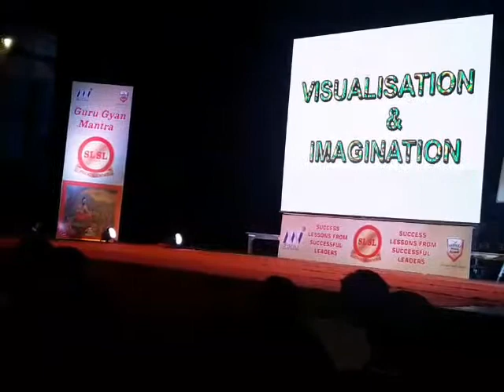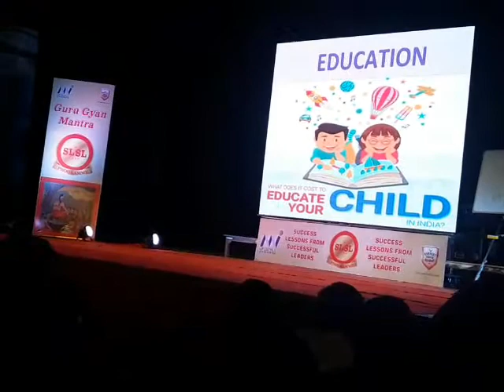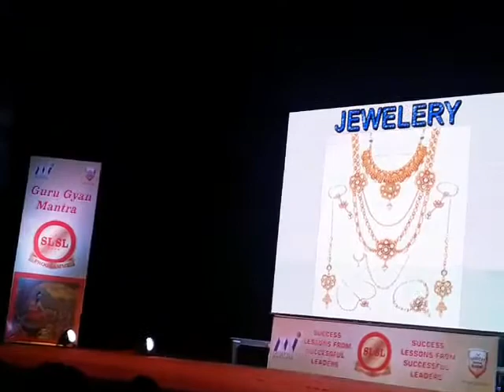SEVEN GOLDEN RULE IN MLM | DIRECT SELLING BY RAJESH YADAV | MI LIFESTYLE | WHY MLM BY FIRST DIOMOND